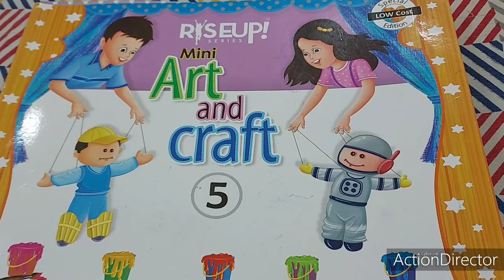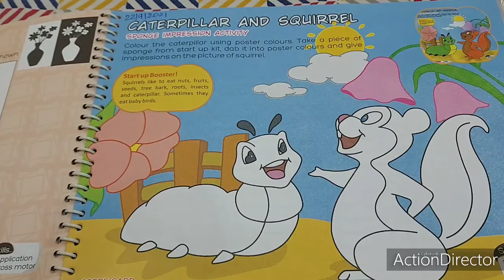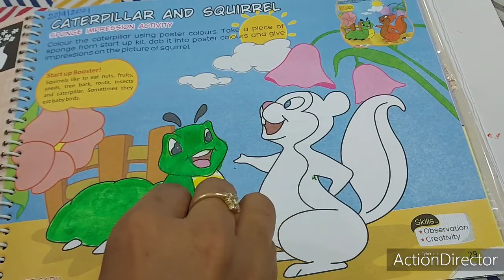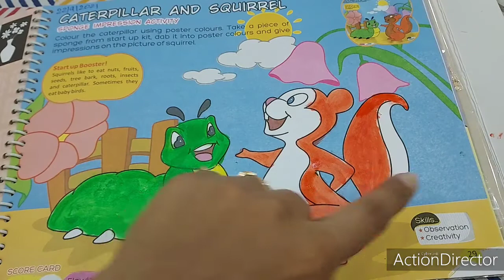std 5th Sub Craft